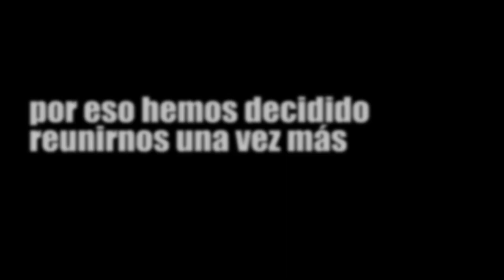Te espero el 2 de ENERO!!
Te gusto el vídeo? Me ayudas mas de lo que te imaginas n_n

Seguime en Facebook para enterarte todas las novedades del canal, hacerme preguntas o hablar conmigo y ver mis memes robados!

---|PREGUNTAS FRECUENTES|---

- ¿De que país sos y en que server jugas?

- Soy de Argentina y juego en LAS.

- ¿Cuantos años tenes?

- ¿Te puedo agregar?

- Como poder podes, que me llegue es otra cosa, casi siempre tengo la lista llena pero cada tanto borro algún amigo que no me hable  o sea molesto y agrego a los que pueda.

- ¿Me regalas un skin?

- Tengo como norma no regalar nada a nadie que no conozca, supongo que vos harías lo mismo.